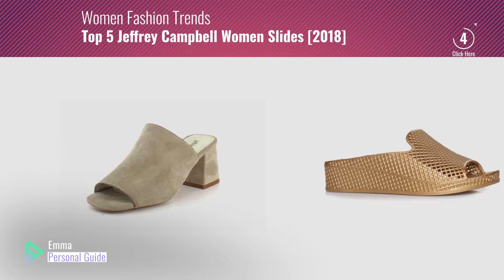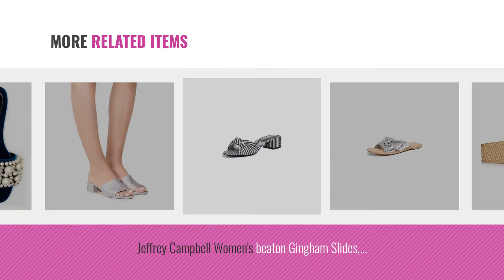Top 5 Jeffrey Campbell Women Slides [2018]: Jeffrey Campbell Womens Fling-2 Slide Gold Sandal - 8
- New! 2019 Black Friday / Cyber Monday Slides Deals and Updates.

Black Friday / Cyber Monday Jeffrey Campbell Womens Fling-2 Slide Gold Sandal - 8 by Jeffrey Campbell

Black Friday / Cyber Monday Jeffrey Campbell Women's Varada Point Toe Slides, Black/Lilac, 9.5 B(M) US by Jeffrey Campbell

Black Friday / Cyber Monday Jeffrey Campbell Women's Lucky Double Strap Slides, Black, 10 B(M) US by Jeffrey Campbell

Black Friday / Cyber Monday Jeffrey Campbell Women's Zocalo Metallic Slides, Silver, 8 B(M) US by Jeffrey Campbell

Black Friday / Cyber Monday Jeffrey Campbell Womens Perpetua Nude Slide - 7 by Jeffrey Campbell

Black Friday / Cyber Monday Jeffrey Campbell Women's beaton Gingham Slides, Black/White, 6 B(M) US by Jeffrey Campbell

Black Friday / Cyber Monday Jeffrey Campbell beaton Silver Crinkle Metallic Open Toe Block Heel Slide Sandal (6) by Jeffrey Campbell